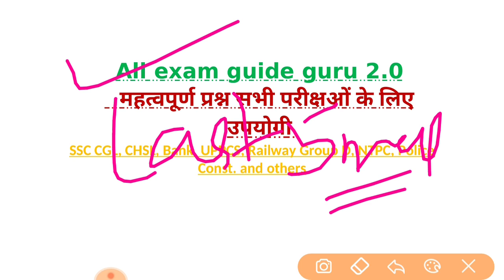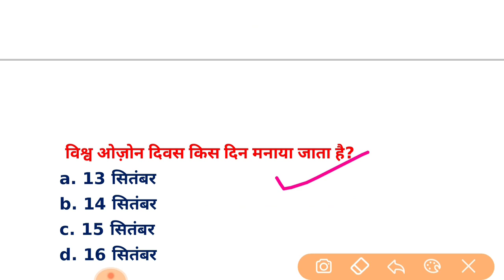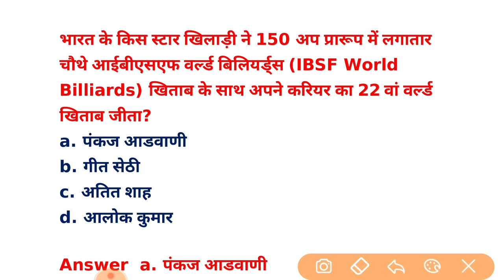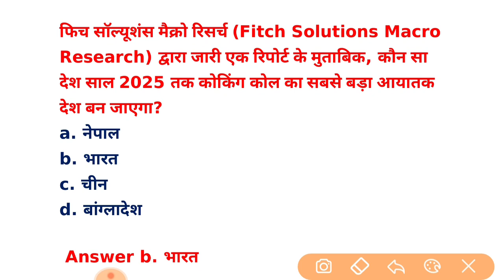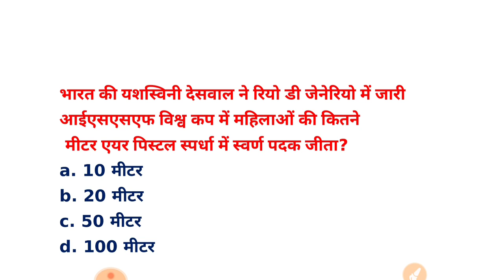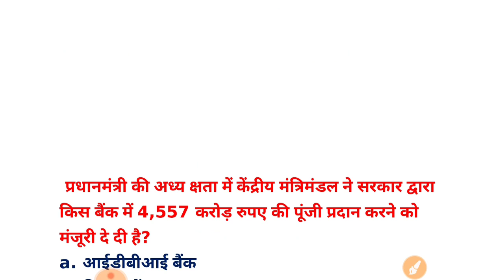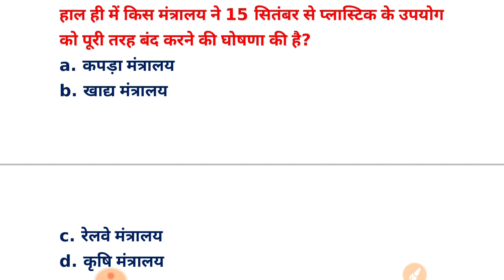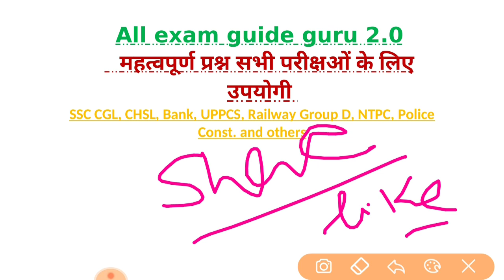March current affairs 2020, current affairs March, Current Affairs 2020 in hindi,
Current Affairs 2020 in hindi, March current affairs 2020, current affairs March,